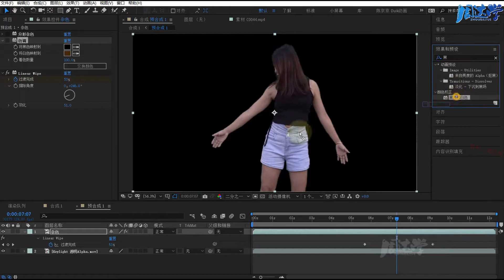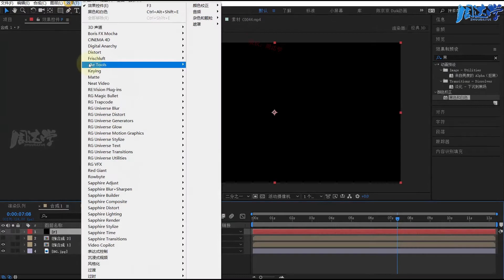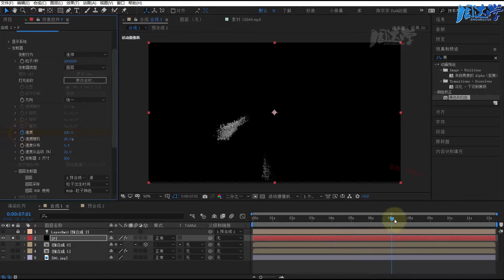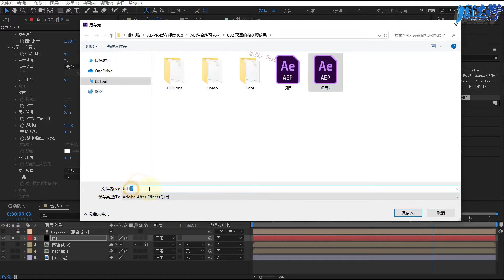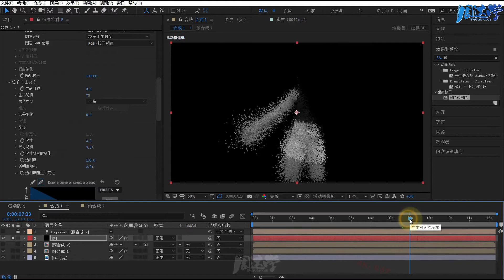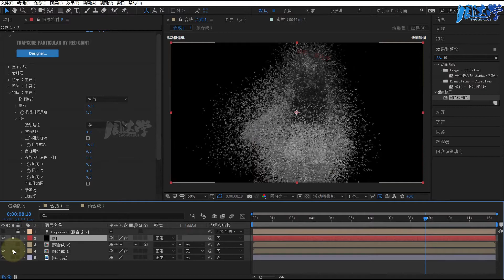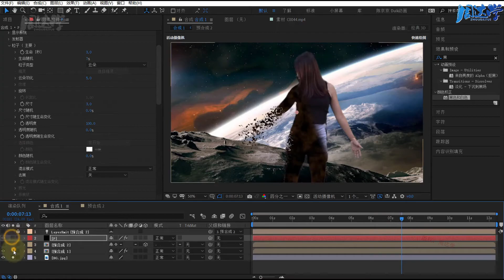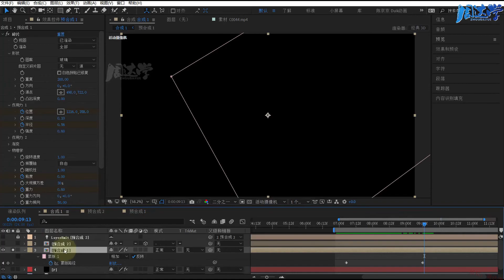9.45.灭霸响指然扫灰烬(Particular粒子) | Adobe After Effects 2020教程